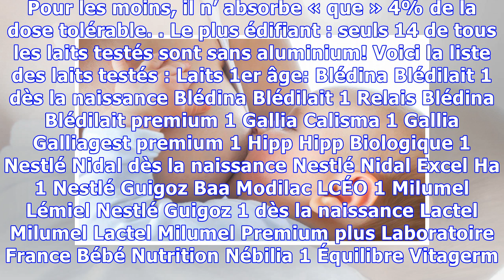Plus de 50% des laits infantiles 1er et 2e âge contiennent de l’aluminium !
Je m’adresse aujourd’hui aux parents et futurs parents : avez-vous déjà entendu parler des études menées en 2014 qui attestent de la présence d’aluminium dans le lait des tous petits? Deux études, l’une britannique menée par la Keele University, parue dans BMC Pediatrics, et l’autre française réalisée par 60 millions de consommateurs, alertent les jeunes mères de nourrisson sur la présence, en qua...